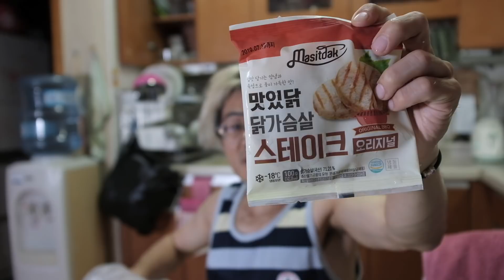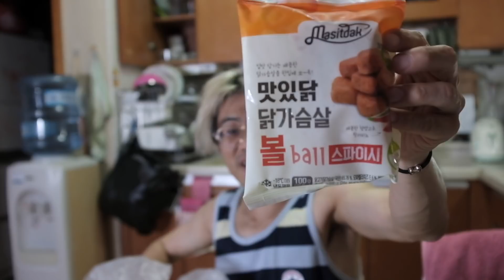반도의 흔한 크리에이터가 올리는 원본영상에는 무슨 말과 무슨 생각으로 유튜브를 하나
주말인데 오랜만에 생각정리할겸,
원본영상 올려요!
재미없거나 싫어요나 구독자분들이 나가신다면 어쩔 수 없지만,
크리에이터 하시는분들과 저에게 그냥 소소한 삶의 이야기나 슬렁 슬렁
이어봅니다!
아! 재미없어서 미안합니다!!! 오늘 영상은 진짜 우키말대잔치네여!!
My ITEM

My Camera

Fuji X-H1
X-100F
XT100
X-A5
Sony A7S2 * 2
A7R2
RX0
NEX3
NEX5
QX1
X3000
Canon M3
Gopro 5
Gopro 6
Xaomi 4K Action Cam
DXO ONE
iPhone X
LG G7

Lens
XF 18-135mm
XF 18mm
XC 16-50mm
Sigma 16mm
Sony 18-105mm
Sony 24-70mm
Samyang 12mm
7Artisan 35mm
Minolta MC ROKKOR 58mm

Gimbal

Zhiyun Tech Crane V2plus
Zhiyun Tech Crane m
Zhiyun Tech smooth 3
Zhiyun Tech smooth Q
Zhiyun Tech smooth 4
Pilotfly C45
Feiyu G5
Feiyu G6plus
Gopro Karma
Xaomi Gimbal